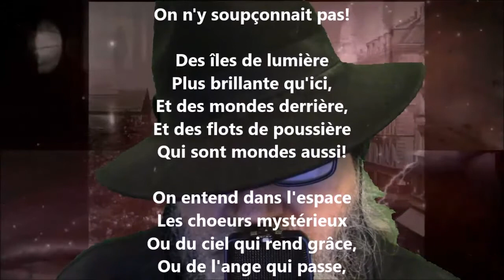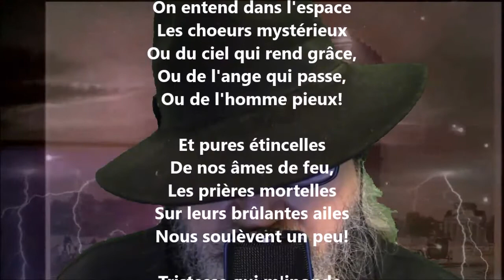La tristesse - Alphonse de Lamartine lu par Yvon Jean